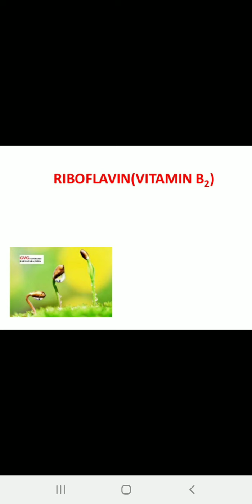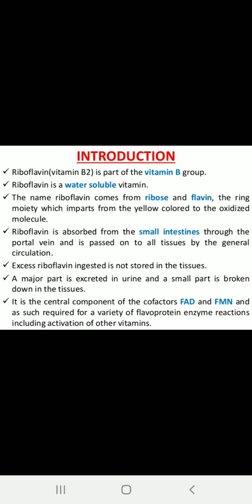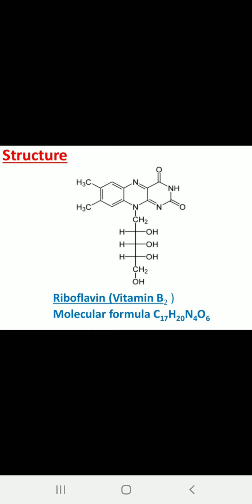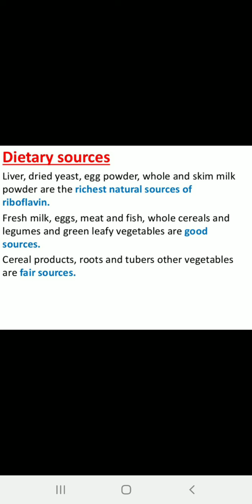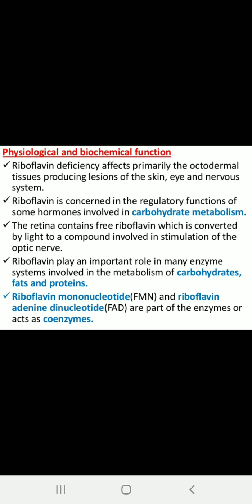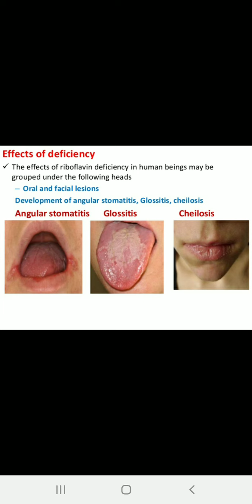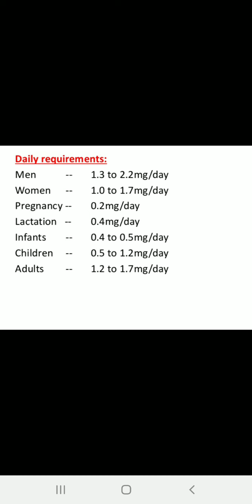Vitamins and Coenzymes part 8